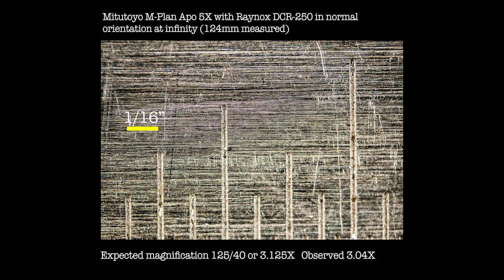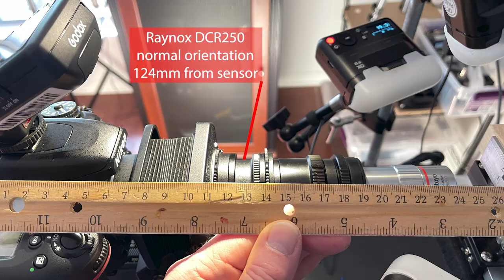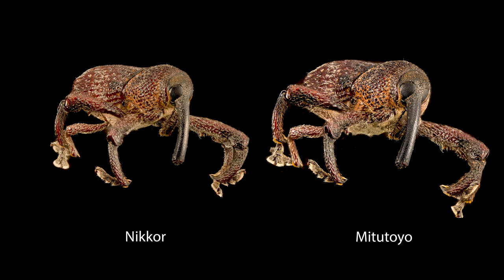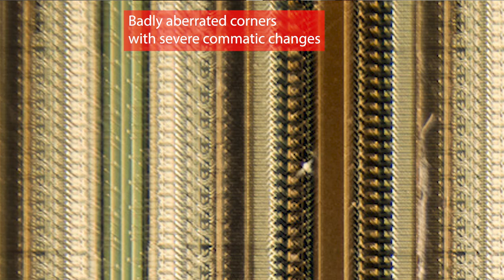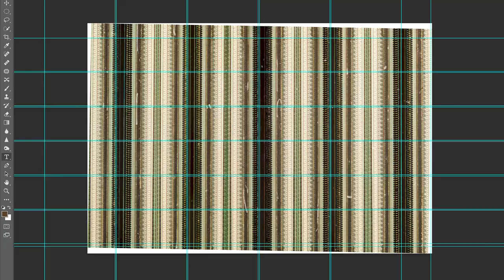Nikkor 50mm f/2.8N vs Mitutoyo M-Plan APO objective - Best 3X lens?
By popular demand the long-awaited 3X face-off between my favorite infinity corrected microscope objective and my favorite enlarger lens - both at 3X magnification. Which makes this a lens comparison as well as a tutorial on short-focus techniques and a mini review of the Raynox DCR250.

The Raynox DCR 250 - does not appear to be available right now (I can't find one

MY GEAR
Nikon D850
Nikkor 24-70mm f/2.8 zoom
Other cameras Nikon D7500
A Nikon D3400
A Fujifilm XT-2, with a battery grip
I use a TS adapter from Kipon
I use Audio Technica shotgun microphones in the studio,
And the Procaster from Australian mic-maker Rode
who also make my DSLR microphone
and my wireless microphone system
I record all my sound separately onto the awesome Zoom H5 Digital Audio Recorder.
I have retired the GoPro Hero 8 Black and Media Mod
And am now using the Osmo Pocket II for DJI - this thing is incredible - if you EVER shoot content for uploading or sending to friends, get this creator kit - you will thank me...

That is just some of the stuff I use - if you have any questions about my macro gear, or my recording equipment, just ask.

I am not good about social media - I have no time, but every once in a while I will post to ...

I am getting better at being over here - Discord: This is an invitation… come on over and meet the rest of the gang!

You could buy me a cup of coffee via PayPal, but clicking